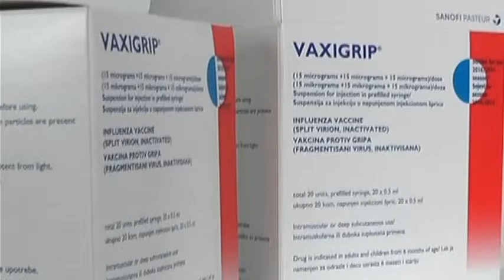U PIROTSKOM OKRUGU OKO 300 OBOLELIH OD GRIPA I OBOLJENJA SLIČNIH GRIPU